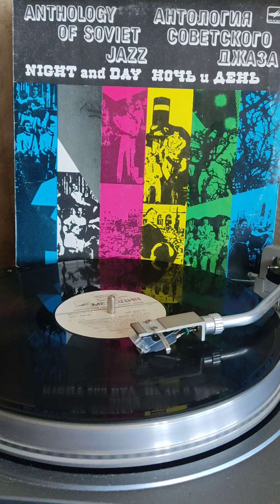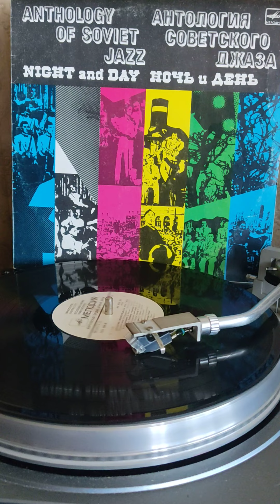30-40х джаз-оркестр Л.Утесова ночь и день 1945г.